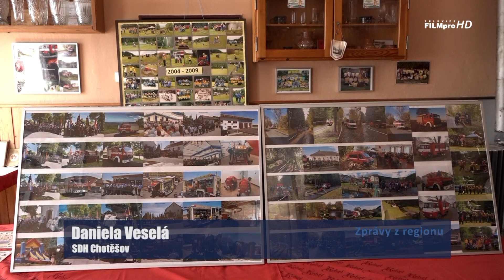145 let SDH Chotěšov